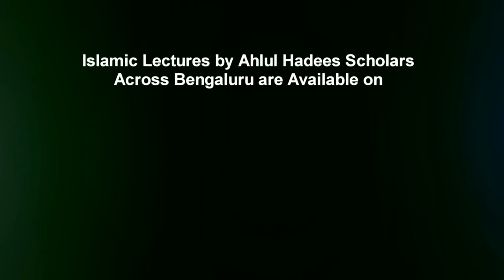Tawheed Ki Ahmiyat by Shaykh Abdul Azeem Madani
Tawheed Ki Ahmiyat by Shaykh Abdul Azeem Madani from the one day Islamic conference TAWHEED KI AHMIYAT organized by Jamiat e Ahle Hadees Mulbagal, Hoskote & Kolar @ Mulbagal (Kolar District), Karanataka, India.